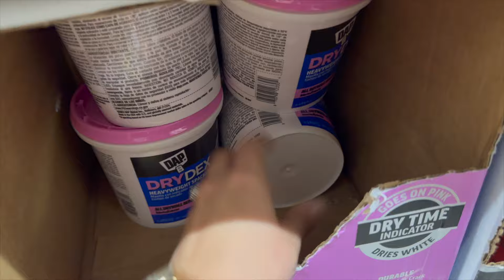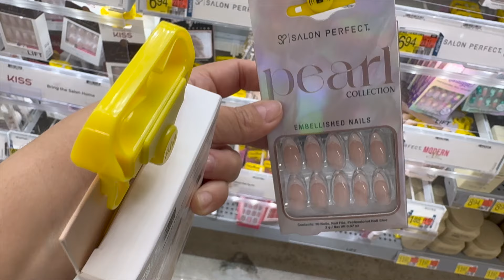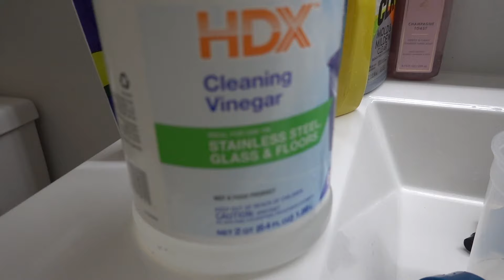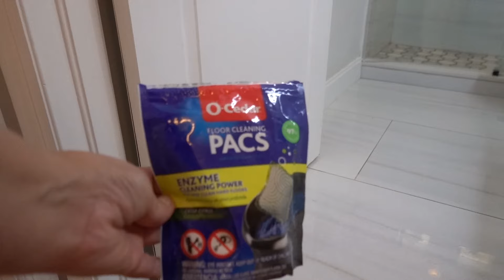VLOG / Dias de caos, no termino con esto. ✨Limpieza y organización / compras 👙 para el verano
cepillo de limpieza